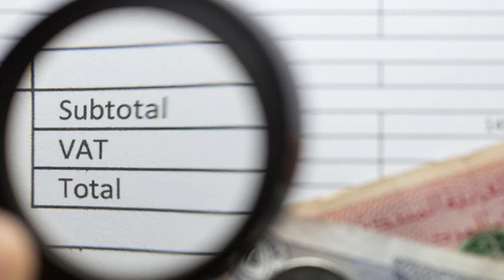Transaction mapping: Understanding transaction flows from a VAT perspective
Reported today on Accountancy Age

David Stokes, Senior Consultant at Accordance discusses how to understand transaction flows from a VAT point of view, spotting changes that can have advantageous VAT consequences, as well as identifying whether VAT registrations are necessary, the VAT reverse charge and its possible uses.

Businesses involved in the movement of goods often have complex supply chains involving multiple parties. As a result, navigating successful VAT compliance and meeting customs requirements can be a tricky business. For organisations operating cross border or considering scaling up operations, there is a lot to consider.

The following article will provide actionable guidance on how to understand proposed transactions flows from a VAT point of view. It will outline the steps to take to carry out transaction mapping, with key information on how to identify the basis for application of the reverse charge, specific considerations for transactions like intra-EU dispatches and exports. Read on to understand how to effectively prepare for transaction mapping and the key things to consider.

Supplies of goods involving more than one country can lead to complicated VAT issues. It is important to understand the correct VAT treatment before an order is accepted or placed, as failing to consider, and follow, the correct VAT treatment could result in VAT that cannot be recovered or a penalty for late payment of VAT due – as well as the cost of compliance.  Equally, charging VAT incorrectly to a